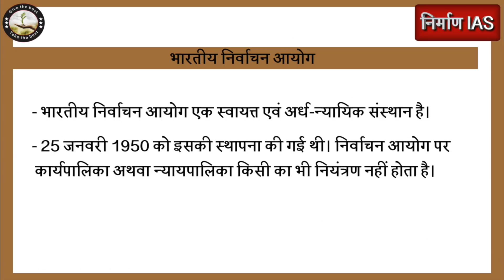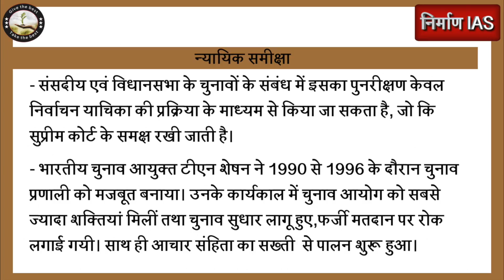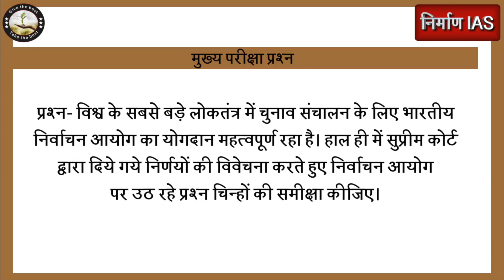The Hindu article 18 April 2019 (हिंदी में)